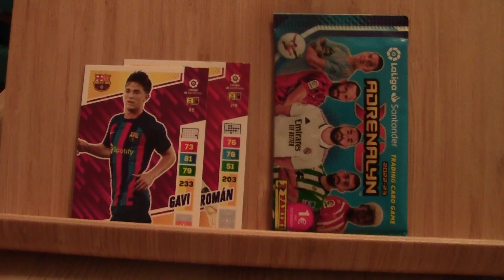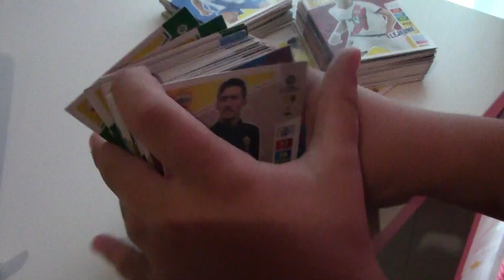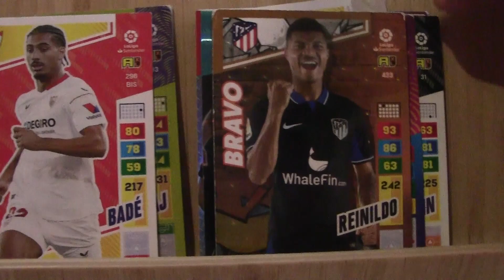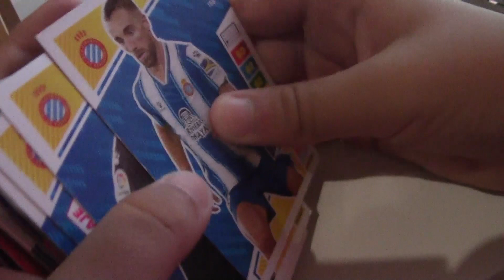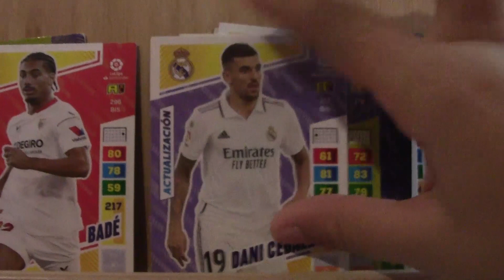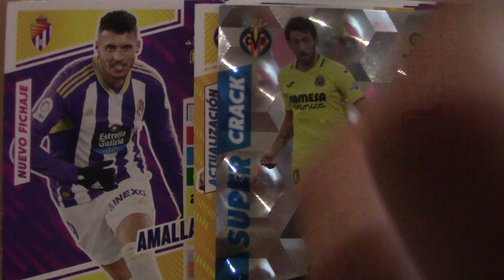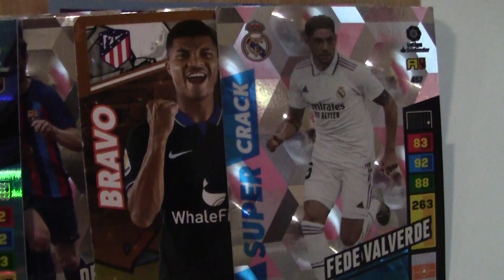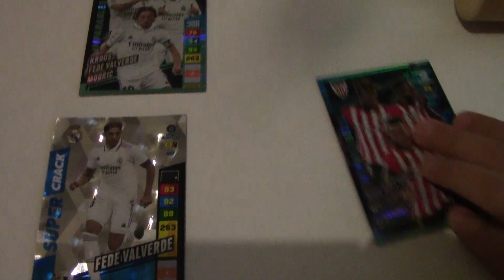Las cartas Adrenalyxn XL del peque de casa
Como anunciamos ayer con el vídeo de los 'Cromos de actualización...'  (se nos medio escapó) dejamos entrever que próximamente o recientemente subiríamos un vídeo con las cartas de Adrenalyn XL, donde explicamos porque hemos empezado esta colección de la liga de fútbol española temporada 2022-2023, cuando dijimos que no lo haríamos.
Esto es lo único que tenemos.